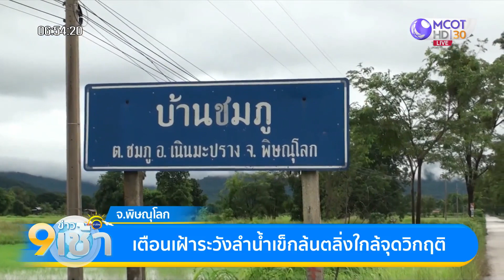พิษณุโลกเตือนเฝ้าระวังลำน้ำเข็กล้นตลิ่งใกล้จุดวิกฤติ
มวลน้ำจากเทือกเขาเพชรบูรณ์หลากลงลำน้ำเข็ก ต้นน้ำแม่น้ำวังทอง จ.พิษณุโลก ทำให้ลำน้ำเข็กไหลเชี่ยวและมีสีขุ่นแดง นายอำเภอวังทองเตือนประชาชนเฝ้าระวัง หวั่นน้ำล้นตลิ่งในพื้นที่ลุ่มต่ำ